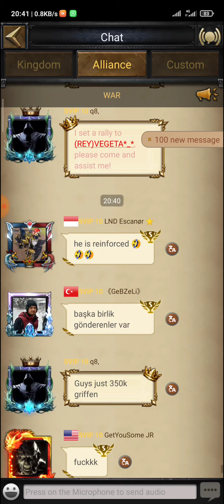SUNDAY SPECIAL: GRIFFINS RALLY TEST